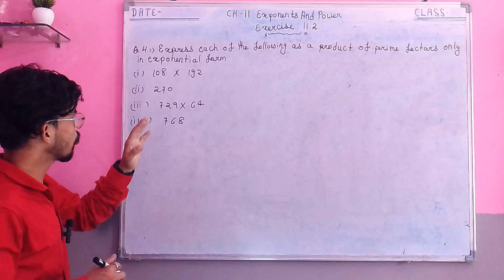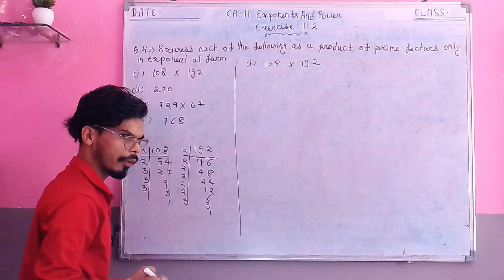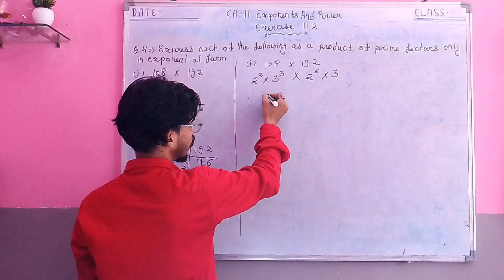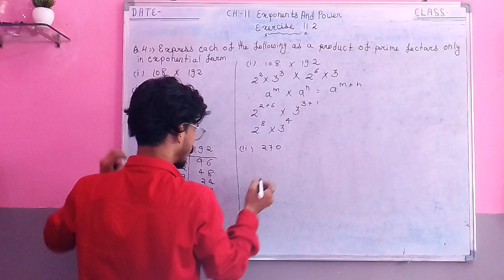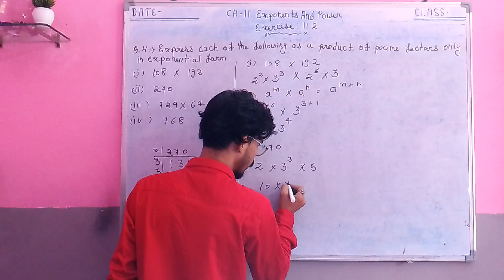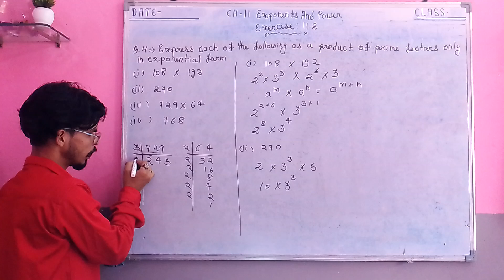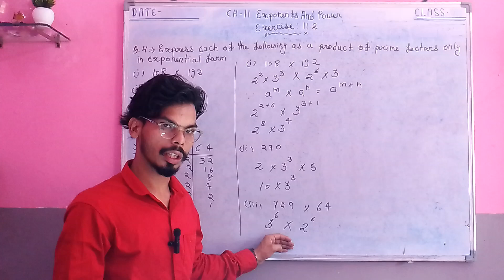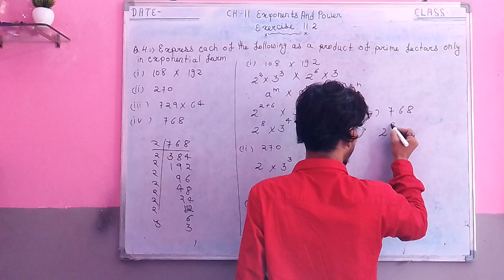Q - 4 EXPONENTS AND POWER Chapter 11 Maths, Class 7th, EXERCISE - All , NCERT New syllabus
EXPONENTS AND POWER, Introduction & All exercises .Class 7th Mathematics , NCERT Solutions for class 7th maths Get Textbook By Study With Kothaliya #